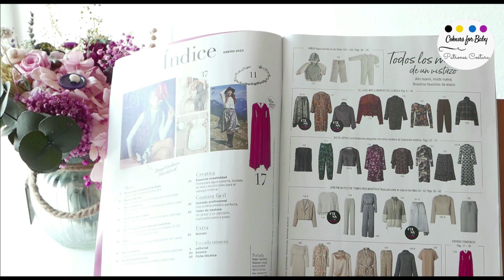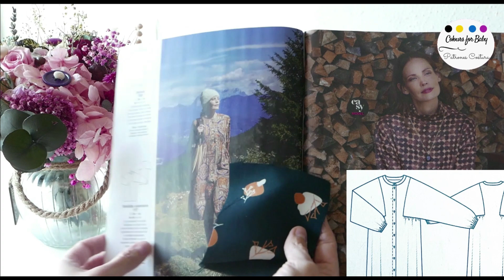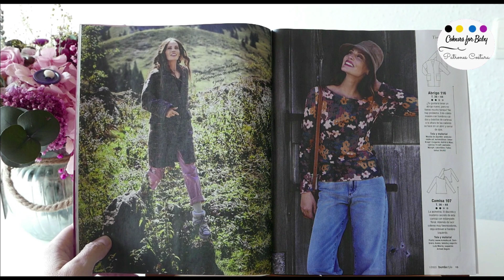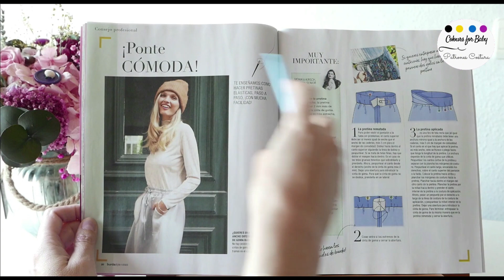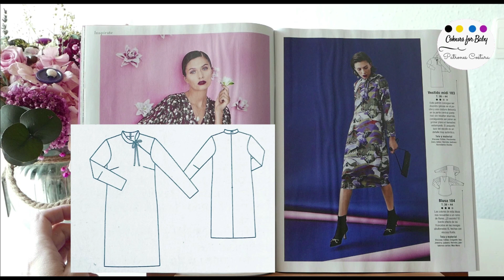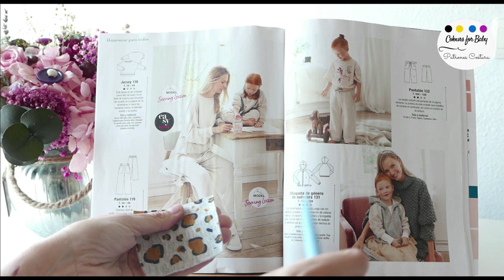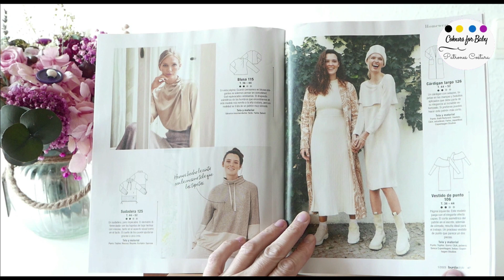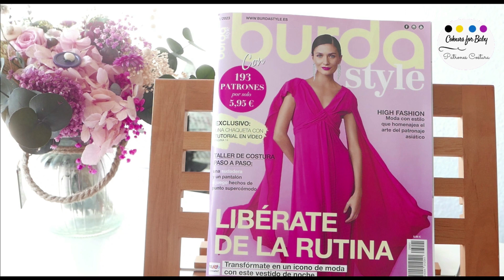RESEÑA BURDA ENERO 2023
Puedes encontrar las telas que te enseño en el vídeo en este enlace

Descubre conmigo, página a página la revista Burda Style de enero del 23.
Veremos las novedades de una edición que tradicionalmente en burda es muy interesante, en la que vamos viendo algunas prendas de cambio de estación junto con las de invierno.
En este caso vas a ver prendas como sudaderas, jerséis y blusas, fáciles e interesantes para tu día a día. Y también abrigos y chaquetas, pantalones y vestidos con diseño, pero llevables a la vez. El único que es más díficil de encajar es el vestido de portada, aunque también es un modelo al que podemos dar la vuelta. Te animo a que la veas conmigo y disfrutemos junt@s de su contenido!!